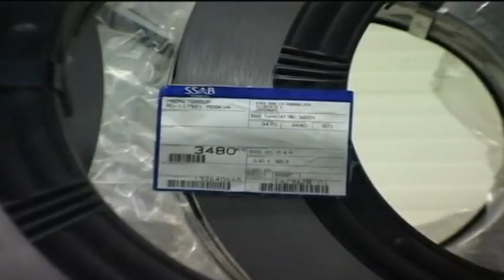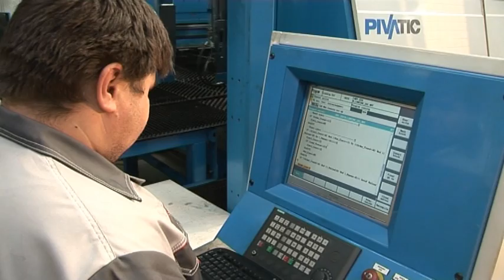Промет. Стадии производства (короткая версия)